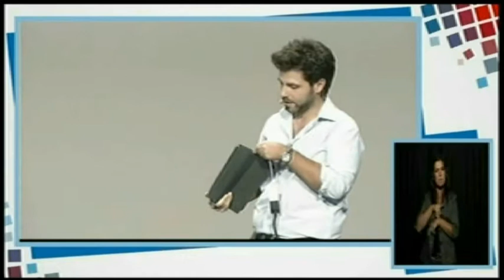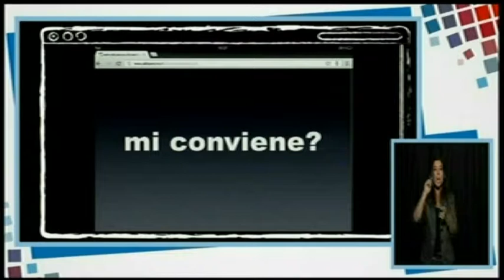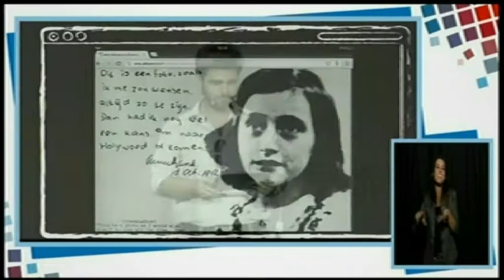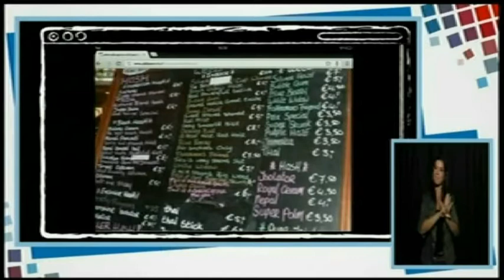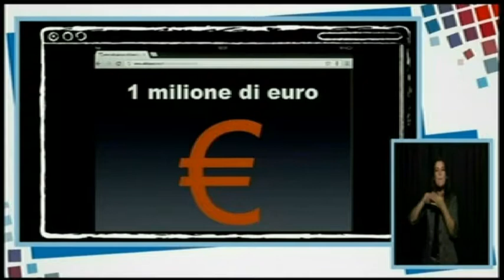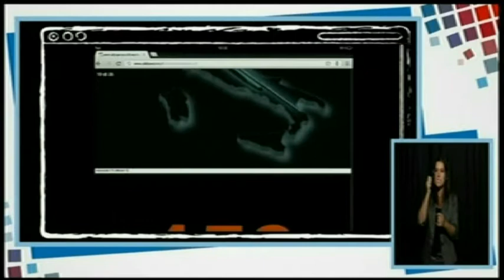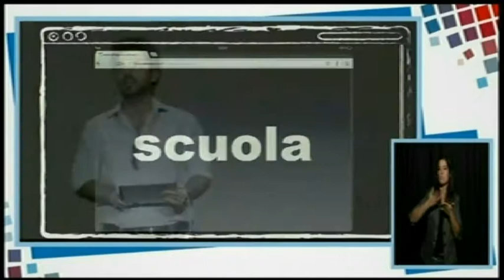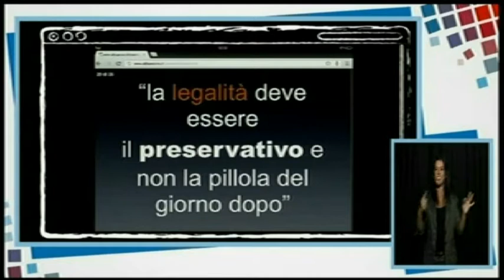iSchool - Aldo Pecora e i giovani contro la mafia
Guarda l'intervento di Aldo Pecora a iSchool il 10 ottobre 2012.